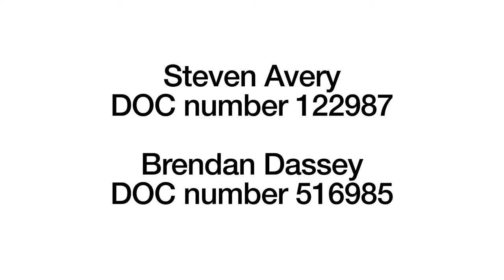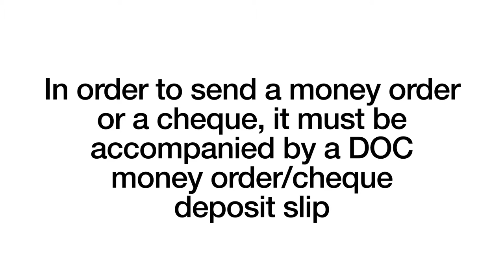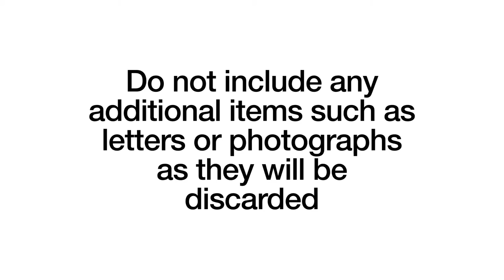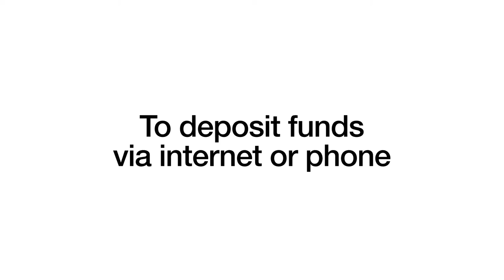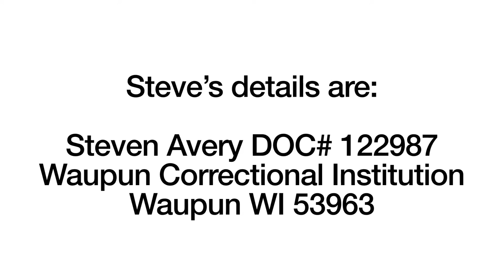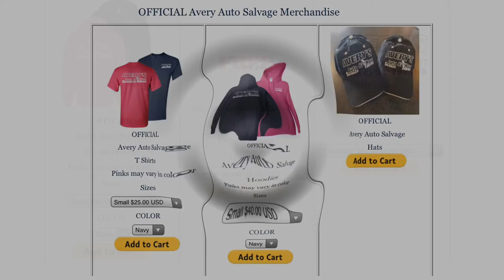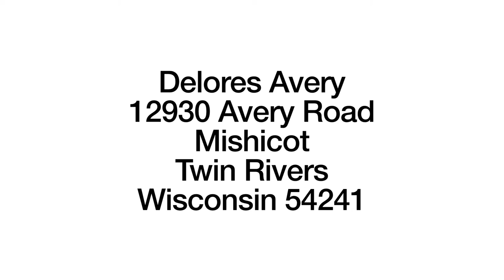Making a Murderer: How to make donations.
1. Steve and Brendan:  Wisconsin DOC money order/ cheque deposit slip

2. Teresa M. Halbach Memorial Scholarship

3. Avery Salvage Yard

4. Delores Avery

5. Law Office of Kathleen T Zellner

6. Steve Drizin and Laura Nirider: Northwestern Pritzker School of Law

Soundtrack; Chicago by Groove Armada